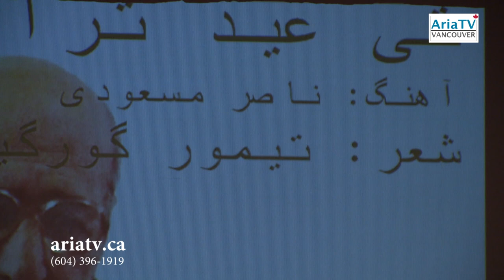Helen & Rainer on Nowruz in Canada | دیدار نوروزی با هلن و راینر هنرمندان کانادایی | ariatv.ca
ARIATV.CA | Helen & Rainer on Nowruz in Canada |
دیدار نوروزی با هلن و راینر دانیلز هنرمندان کانادایی
Producer & Director: Ramin Mohseni
تهیه کننده و کارگردان: رامین محسنی
Interview with Port Moody artists Helen Daniels and Rainer Daniels on coming of spring and celebration of Nowruz, Persian New Year in Canada (March 2019) |
با قطعه ای از بداهه نوازی حسین علیزاده و حسین بهروزی نیا و همچنین آواز نوروزی استاد ناصر مسعودی با همراهی گروه وشان در ونکوور کانادا
Music excerpts from Hossein Alizadeh-Behroozinia improvisation; and Naser Masoudi Nowruz Song with Vashaan Ensemble in Vancouver
A Cultural Persian TV from Vancouver, Canada.
استودیو مجهز تلویزیون آریا، ارائه کننده خدمات حرفه ای ویدیویی و برنامه سازی تلویزیونی در ونکوور کانادا